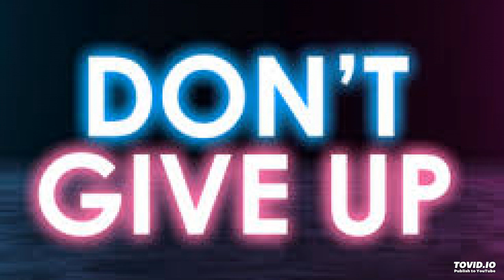Don't Give up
gfl